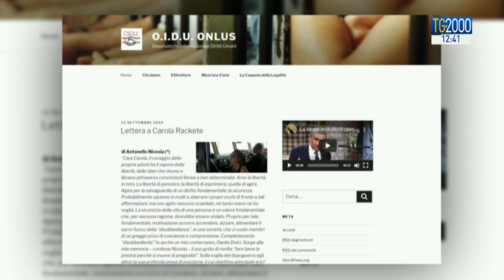Operazione antimafia a Palermo, arrestato anche radicale Nicosia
Una operazione antimafia a Palermo, in manette 5 persone tra cui un esponente dei Radicali italiani: Antonello Nicosia, che secondo i magistrati visitava i boss in carcere e portava all'esterno i loro pizzini. Servizio di Pierluigi Vito